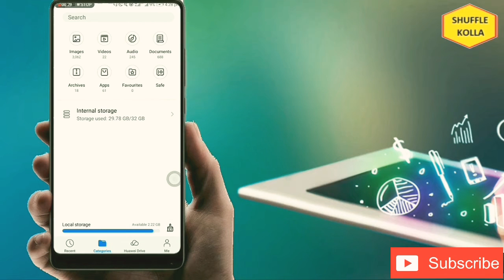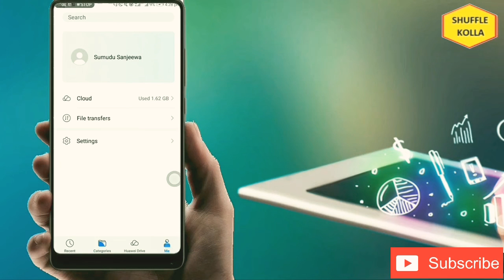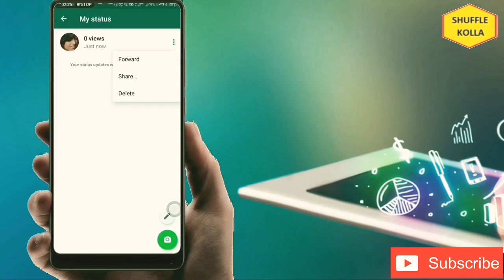Whatsapp status video & photo download without any app | How To Download Whatsapp status 2021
Welcome to ''SHUFFLE KOLLA'' youtube channel.